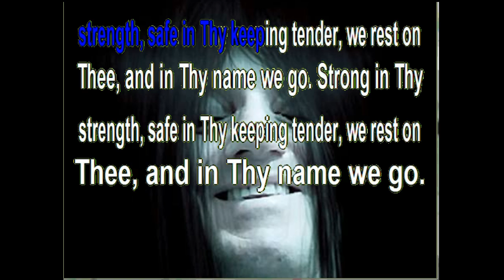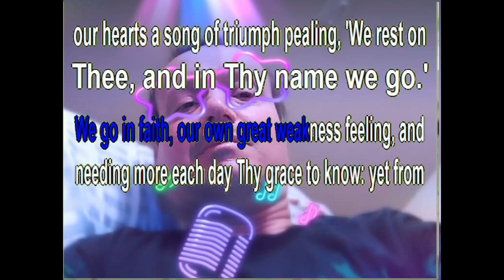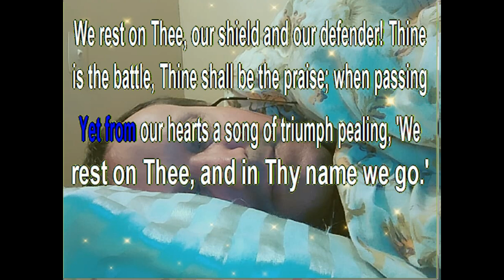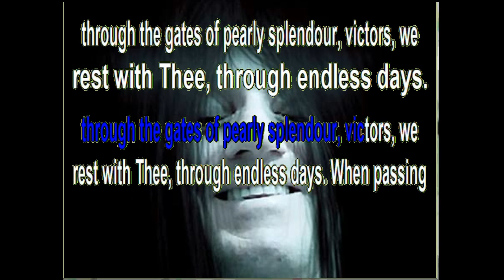We Rest on Thee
Hymn Cover Karaoke
 Words by Edith Gilling Cherry.(1872-97)
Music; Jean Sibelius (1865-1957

A Solemn but meaningful hymn